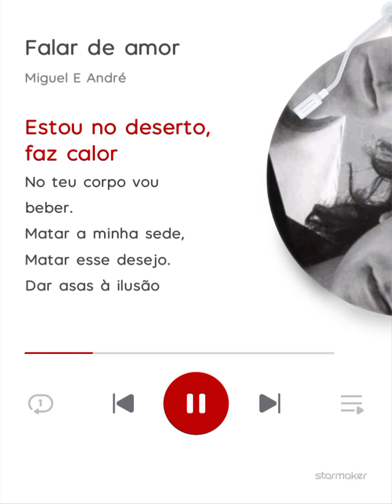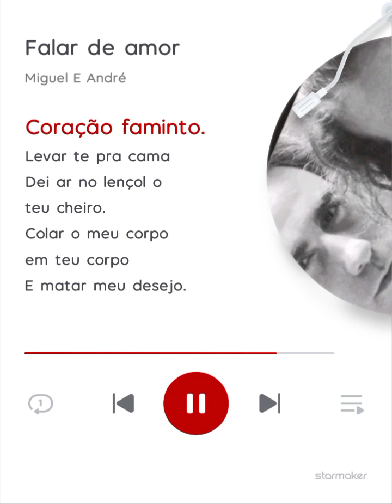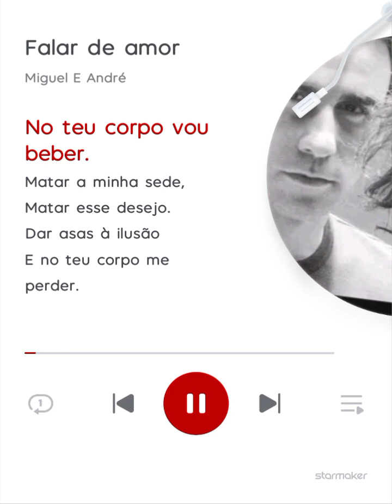starmakerescute.@CantoraBeaMelody❤️& António Costa-Falar de Amor-Miguel e André.❤️🥰🙏🇵🇹👏😽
starmakerescute duet starmaker@CantoraBeaMelody❤️🥰A Música ficou muito Show Fãs Deixa Teus likes e Comenta e Subrescreve me ok🥰